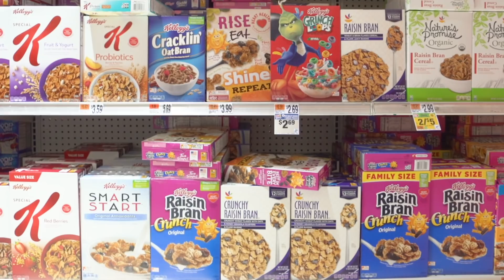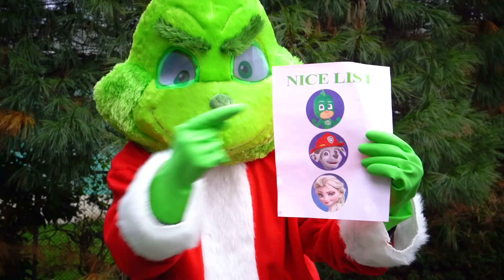Ellie Sparkles in Real Life Shopping Haul at Supermarket | The Vegetables Song